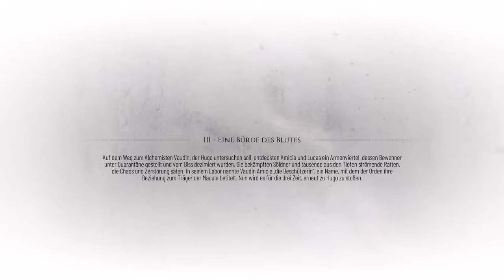A Plaque Tale: Requiem #06 Let's Play Kapitel 3: Eine Bürde des Blutes | Durch die Stadt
Wer mag, kann mich gerne bei neuen Projekten unterstützen und Mitglied werden 🙏😁

Headset alt